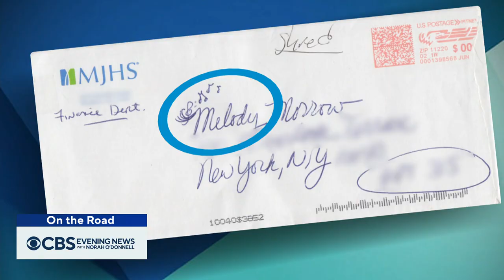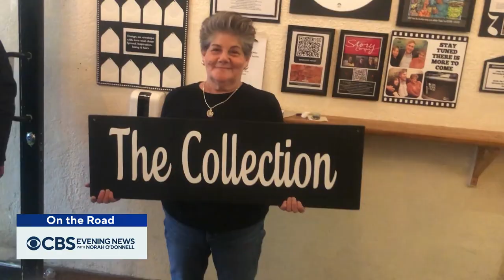Accounting clerk created original art on billing statements to help a patient heal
Every month during her physical therapy, Melody Morrow's billing statement arrived in the mail with a new drawing. Steve Hartman has the story in "On the Road."